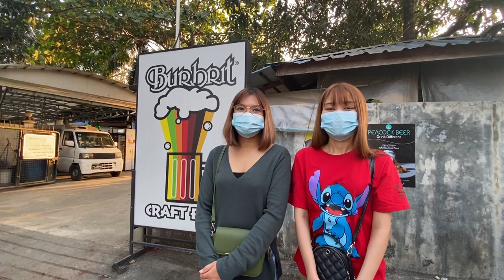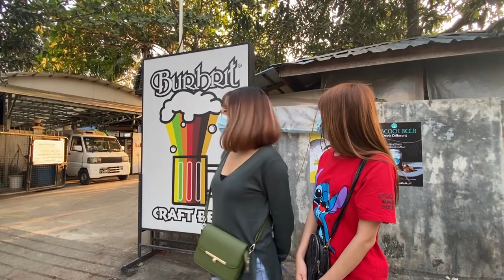【ミャンブラ】ノースダゴン地域 [#10 クラフトビール工場見学 ]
アキ